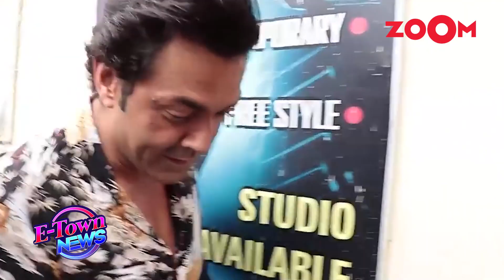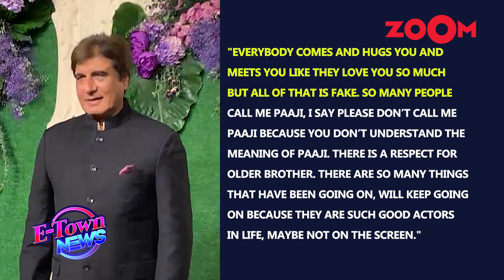Sunny Deol's EXPLOSIVE comment on Bollywood, talks about launching Bobby Deol 'Nobody was...''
Bollywood News- Sunny Deol is gearing up for the release of "Gadar 2," set to work its box office charm this week. After 22 years, the sequel to his 2001 blockbuster is hitting the screens. With full dedication, Sunny is promoting the film extensively, reaching out to audiences. In a recent interview, he candidly discussed the deceptive nature of Bollywood camps and reflected on his experience launching his younger brother Bobby Deol into the industry.